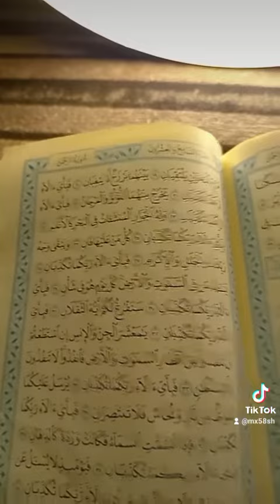رب المشرقين ورب المغربين ❤️